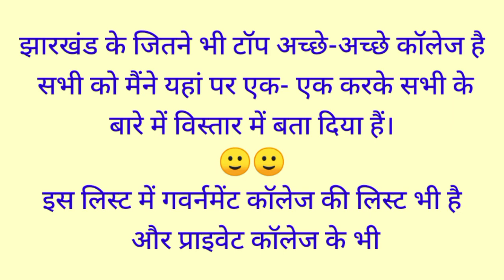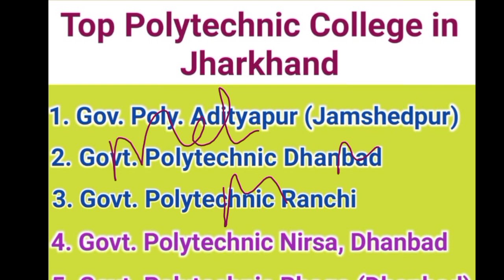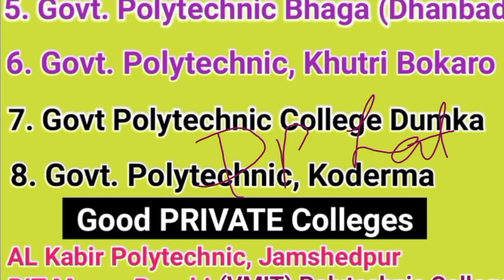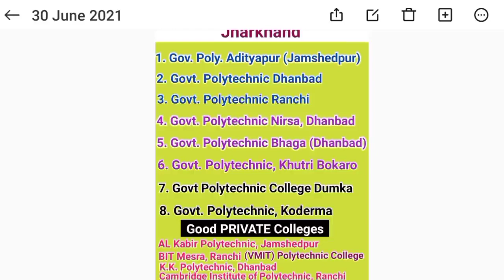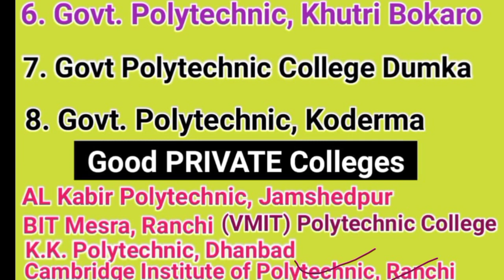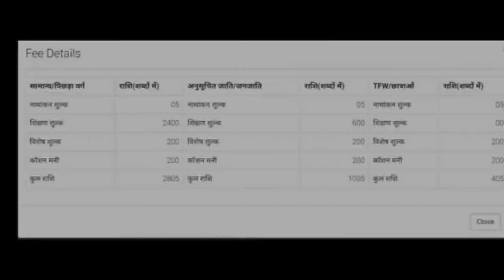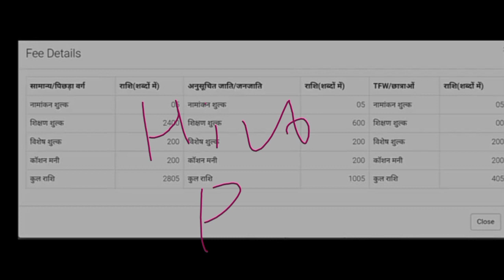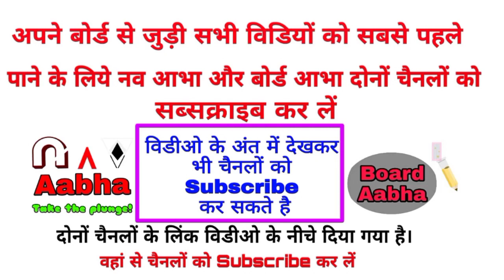Best Polytechnic Colleges in Jharkhand After 10th and 12th | Top 15 Polytechnic College in Jharkhand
Arihant Book

Practice Set Model Papers

Arihant Book

Hi, I am Shubh Sir, In this video I have given Full Details of Top 15 Government and Private Polytechnic Colleges in Jharkhand. After Class 10th and Class 12th Best Polytechnic/Diploma Colleges in Jharkhand

Your Queries --

1. Best Polytechnic College in Jharkhand
2. Top Polytechnic College in Jharkhand
3. Jharkhand best polytechnic college for Placement
4. top 10 polytechnic colleges in jharkhand
5. top 5 polytechnic college in jharkhand
6. top 15 polytechnic College in Jharkhand
7. top private polytechnic college in jharkhand
8. top government polytechnic college in jharkhand

best college in jharkhand
best college in jharkhand for Polytechnic
best college in jharkhand for Diploma
top 10 colleges in jharkhand
top colleges in jharkhand
top 10 Polytechnic college in jharkhand
top Polytechnic colleges in hazaribag
top Polytechnic colleges in Ranchi
top Polytechnic colleges in Dhanbad
top Polytechnic colleges in Jamshedpur
best Polytechnic colleges in Ranchi
best Polytechnic colleges in Hazaribag
Best Polytechnic Colleges in Dhanbad
Best Polytechnic Colleges for class 10 and class 12th

Top Best Government Polytechnic Colleges In Jharkhand --

GP Adityapur Jamshedpur
GP Dhanbad
GP Ranchi
GP Nirsa
GP Bhaga Dhanbad Sindri
GP Women’s Polytechnic Bokaro
GP Khutri, GP Bokaro
GP Koderma
GP Gumla
GP Latehar

Top Best Private Polytechnic Colleges in Jharkhand --

BIT Mesra, Ranchi
VMIT Polytechnic College, Ranchi
Cambridge Polytechnic College, Ranchi
AL-Kabir Polytechnic College Jamshedpur

Best Government and Private Diploma in Engineering Colleges in Jharkhand